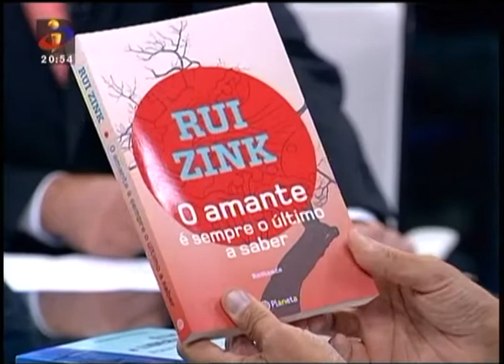Marcelo Rebelo de Sousa recomenda livro: "Somos Todos Doentes"!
Jornal das 8, emitido a 30 de Outubro de 2011